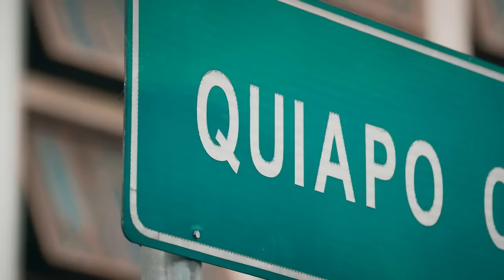Tanggol visits Quiapo Church with Bubbles | FPJ's Batang Quiapo (w/ English Subs)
Tanggol (Coco Martin) visits Quiapo Church with Bubbles (Ivana Alawi).